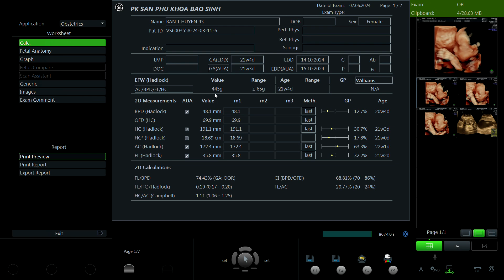Bàn Thị Huyền 1993